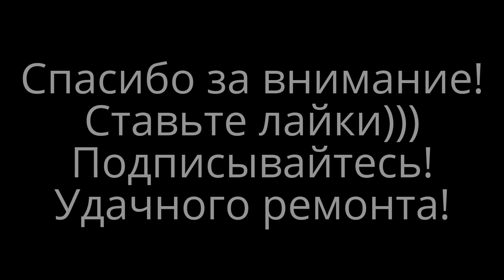Покраска стен водоэмульсионной краской. Правильная покраска валиком водоэмульсионной краской.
Покраска стен водоэмульсионной краской. Правильная покраска валиком водоэмульсионной краской. покрасить стены, покрасить потолок, покрасить потолок цена, сколько стоит покрасить стены, как покрасить стены, покрасить стены в квартире, покрасить стены на кухне, покрасить стены в комнате, сколько стоит покрасить потолок, сколько стоит покрасить стены в квартире, покрасить стены в спальне, красиво покрасить стены, покрасить стены или поклеить обои, покрасить комнату, оригинально покрасить стены, как покрасить стены в квартире, как красиво покрасить стены, чем покрасить стены, как покрасить стены на кухне, как покрасить комнату…